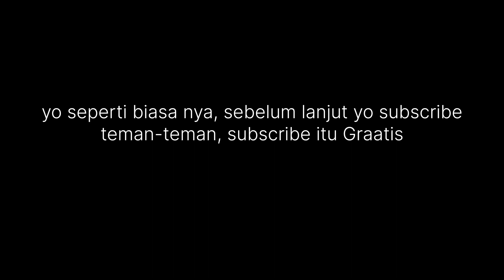Kerajinan Model Sulit | Review Handycraft